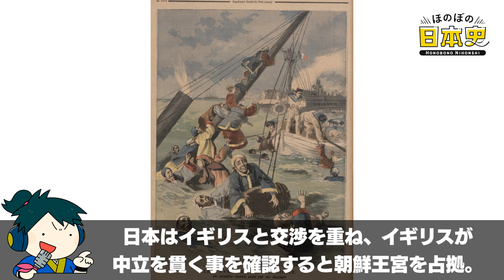日清戦争ってどんな戦争？〜敵はロシアで相手は清？〜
日本史の授業で習う日清戦争と日露戦争、時期が近い事もあり、この2つの戦争の目的を混同してしまう人も多いのではないでしょうか？

そこで今回は近代日本最初の対外戦争、日清戦争について簡単に分かりやすく解説します。

📝目次📝
目次 00:00
日清戦争の原因 00:28
凍らない港を求めるロシア 00:49
どうして清朝と戦うの？ 01:36
頼りにならない清朝 01:58
甲午農民戦争 02:53
核心は渤海・黄海の制海権 04:09
講和条約 05:25
三国干渉 05:51
日露戦争の火種 06:31
日本史ライターkawausoのまとめ 07:14

あなたは日清戦争についてどう思いますか？